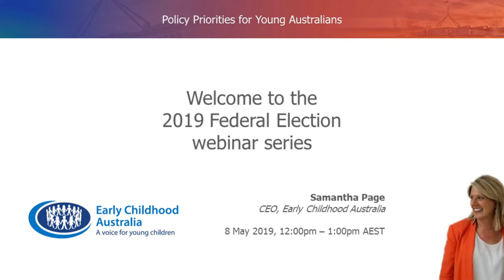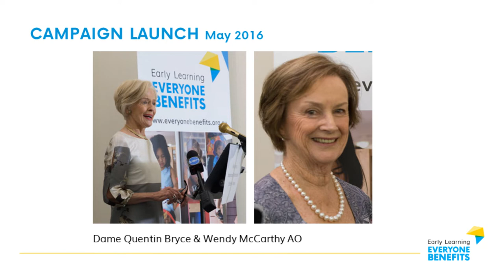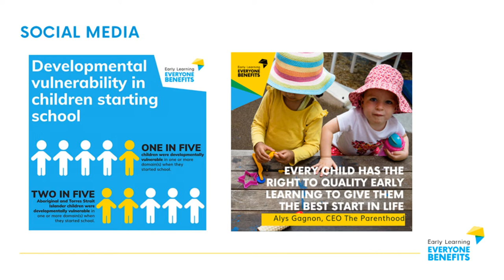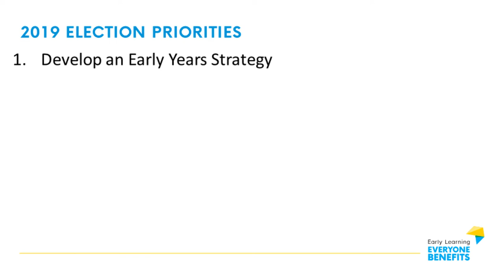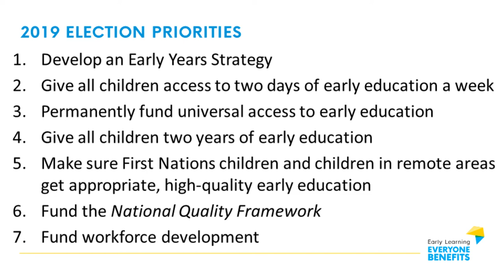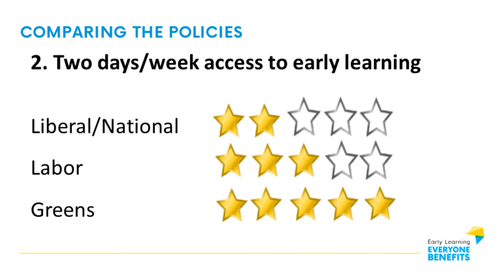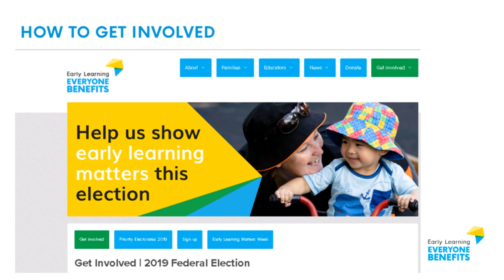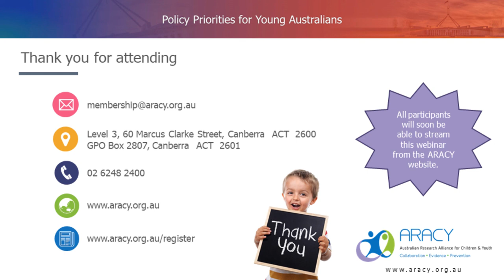Early Learning Everyone Benefits - policy positions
This webinar from Samantha Page, CEO of Early Childhood Australia, reveals findings of the Early Learning Everyone Benefits national collaborative campaign, which aims to increase community understanding of the benefits of investing in the early years and increase political commitment for every Australian child to have access to quality early learning. Sam shared analysis of the policy positions of the major parties against seven Election Priorities, including responses to the Early Childhood Candidates Survey, and insights from the National Early Childhood Election Forum.